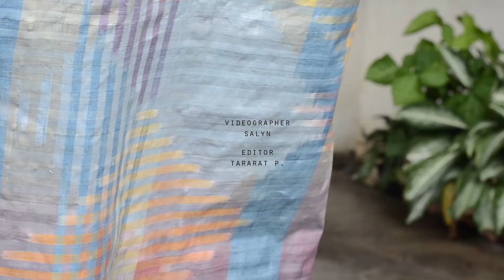The double ikat weaving process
เทคนิคการมัดหมี่ซ้อน

เรามักจะเห็นผ้าไหมมัดหมี่ทางแถบอีสานกันอยู่บ่อยๆ โดยมากแล้วการมัดหมี่จะทำการมัดเก็บสีที่เส้นพุ่ง แต่ผ้าชิ้นนี้ เป็นการมัดหมี่ ทั้งเส้นพุ่งและเส้นยืน เราจะเรียกว่ามัดหมี่สองทางหรือมัดหมี่ซ้อน

ผ้ามัดหมี่สองทาง จะเกิดลายที่ซับซ้อนมากกว่า เพราะ มีช่วงจังหวะที่ลายแนวตั้งของเส้นยืนและลายจากแนวขวางจากเส้นพุ่งมาทับซ้อนกัน

การทำผ้ามัดหมี่สองทางจึงเป็นสิ่งที่ท้าทายมากสำหรับเรา เพราะมีขั้นตอนการทำที่ค่อนข้างซับซ้อน แต่ก็มีความน่าสนใจ มีมิติในตัวเอง ทั้งลวดลาย และสีสันที่เกิดจากการทับซ้อนกัน จนเกิดเป็นลวดลายใหม่ๆขึ้นมา ( ซึ่งก็ให้ความรู้สึกที่ใหม่ตามไปด้วย ) เราเลยรู้สึกว่า บางทีการที่เราแหกกฎเดิมๆออกมา ทดลอง และได้แก้ปัญหาต่างๆที่เกิดขึ้นระหว่างการทดลอง แล้วทำมันจนสำเร็จ เป็นสิ่งที่ทำให้เราคิดว่า การทอผ้ามันไม่ใช่อะไรที่เก่าเลย เพราะ เราทำให้มันใหม่ได้ ด้วยการออกแบบ ที่สอดคล้องไปกับเทคนิคต่างๆที่เราศึกษาหรือสนใจ